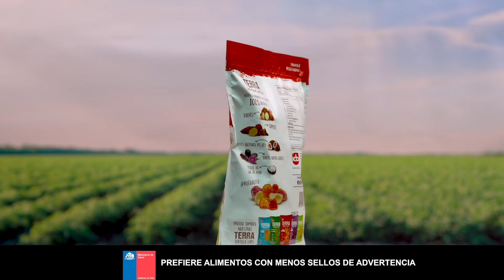¡Nuevo envase resellable Terra Chips de Vegetales de Marco Polo!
¡Te presentamos el nuevo envase resellable de nuestras variedades de Terra Chips de Vegetales!
Ideal para que puedas disfrutar todo tipo de momentos con nuestros exquisitos chips hechos con vegetales naturales.